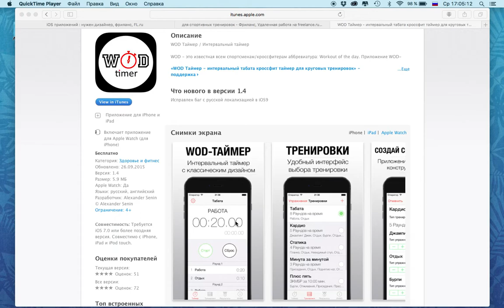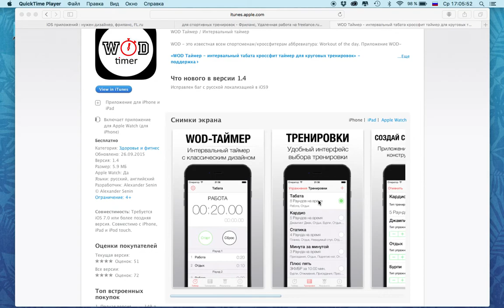Дизайн WOD Timer - доп. информация